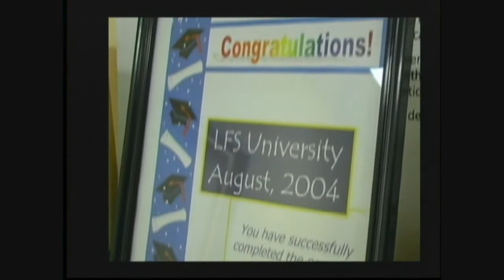Insurance and Kidney Des. - بیمه‌ و بیماری‌های کلیوی (Part 2 of 3)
لحظات زندگی انباشته از رویدادهای غیر قابل تصور است. بیمه می تواند در این ناباوری اتفاق، ما را به مسیری هدایت کند که در آن دست نیاز به سوی کسی دراز نشود. در میان مشغله هایمان، جایی برای برنامه ریزی باز کرده و قبل از این که واجد شرایط بودن را از دست دهیم اقدام کنیم.
از نکات مهم بیمه بیماری های سخت این است که فرد بیمه شده ملزم به ارائه اسناد هزینه های درمانی اش نیست. بلکه  تنها تاییدگزارش بیماری وی به شرکت بیمه  کافی است. اگر به آمار روز افزون بیماری ها نگاهی بیندازیم متوجه می شویم که علیرغم اجباری نبودن این بیمه از طرف دولت، درجه اهمیت و ضرورت داشتن این بیمه نه تنها کمتر از بیمه های اجباری نیست بلکه بیشتر از آن است. بی شک قبول دارید که هیچکس از لحظه بعد خود خبر ندارد. اینک که سلامت هستیم فکر کنیم که در صورت دچار شدن به بیماری سخت، چگونه با هزینه های سرسام آور زندگی و درمان مواجه شویم
خدما ت شرکت بیمه رحیمیان اینشوفین، در پاسخگویی و ارایه مشاوره و سرویس در خصوص بیمه تازه واردین به کانادا و همچنین در زمینه طرح و برنا مه ریزی مالی،بازنشستگی و سرمایه گذاری تضمینی وانواع بیمه مسافرتی ، بیمه صدور ویزا،عمر ،از کارافتادگی ،درمانی وتحصیلی از بدو تولد.

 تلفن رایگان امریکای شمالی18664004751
رایگان از ایران، تهران 82802660
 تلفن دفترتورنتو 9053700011